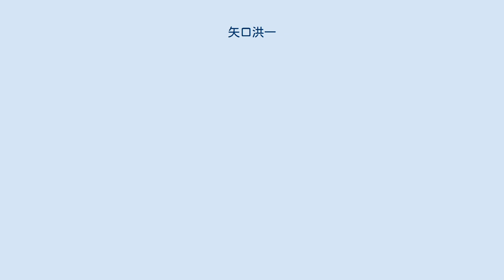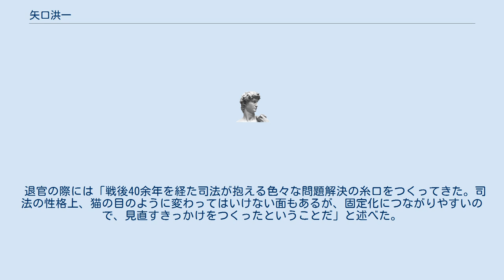矢口洪一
矢口 洪一（やぐち こういち、1920年（大正9年）2月20日 - 2006年（平成18年）7月25日）は、日本の裁判官。
第11代最高裁判所長官を務めた。
父の矢口家治も裁判官。
 裁判官生活の3分の2を法服ではなく背広姿で過ごした人は、矢口以外にはなく、事務総長をはじめ、総務・人事・行政・民事・経理と7局のうち、5局までを経験した。
普通は、この中の1局でも担当すれば、最高裁行政の専門家として重きをなすのだが、矢口の場合は想像を超える最高裁の表裏のすべてに通じていた。
そのため、「ミスター司法行政」の異名を取った。
 熊本水俣病（チッソ）、新潟水俣病（昭和電工）、イタイイタイ病（三井金属鉱業）、四日市ぜんそく（昭和四日市石油・三菱化成・三菱樹脂・三菱モンサント（前記3社は現：三菱ケミカル）・中部電力・石原産業）の四大公害訴訟のときは、民事局長として、被害者の立証の難しさを緩和する理論を提唱し、早期解決に尽力した。
 長官就任の際には「行政や立法は未来を先取りする仕事。司法にも先取りしたい気持ちはあるが、それは必要最小限度」「しかし、決して消極主義ではない。必要があれば毅然と行使」する、「適正、迅速な裁判が永遠の課題」と述べた。
 1988年、竹崎博允判事（当時46歳）を、1989年には山室惠判事（当時42歳）をアメリカ合衆国に派遣、1990年、白木勇判事（当時45歳）をイギリスに派遣し、陪審制及び参審制の調査を行った。
しかし、陪審・参審制度の導入を既定の方針とするのではなく、「究極において司法制度のあり方を決めるのは国民」という立場から、あくまで長期的な検討課題の一つとして位置づけた。
この他、1988年6月に弁護士任官制度の整備、1989年3月に裁判傍聴人メモ解禁（法廷メモ訴訟）、1987年12月に法廷内撮影部分緩和など、国民と司法の距離を縮める必要性、裁判を法曹の専売特許にしてはいけないという思いから、様々な改革を行った。
1989年12月13日の最高裁の裁判官会議で28都道府県にある41支部廃止と2支部新設を決定した（規則改正施行は1990年4月1日から）。
 また、1987年に森林法共有林事件に関して、最高裁大法廷の裁判長として法務大臣権限法の規定により法務大臣が裁判所に対して意見陳述する許可を出した（最高裁大法廷の裁判結果は森林法の共有林分割禁止規定について違憲とする判決）。
 1990年2月に矢口が定年を迎えるときに、後任の最高裁判所長官としては、最高裁判所の経理局長を務め、最高裁判所の新庁舎を建て、最高裁判所判事として4年3ヶ月のキャリアを持つ大内恒夫が有力と見られていた。
しかし、矢口が選んだのは、最高裁判事15人の中で2番目に若い草場良八であり、当時、「13人飛び抜き人事」といわれた。
 1990年2月19日の最高裁の裁判官会議で国籍条項のある中で外国人の司法修習生を「相当と認めた場合」に採用する際に日本の法令順守の誓約書を提出させていたのを1991年採用の45期修習生から廃止することを決定した。
 退官の際には「戦後40余年を経た司法が抱える色々な問題解決の糸口をつくってきた。司法の性格上、猫の目のように変わってはいけない面もあるが、固定化につながりやすいので、見直すきっかけをつくったということだ」と述べた。
 2003年には「最高裁は実は違憲立法審査権を持った時から、もはや単なる司法機関ではなくなったのです。ある意味では政治機関です。そうした意味合いから、誤解を恐れずに言えば、長官は広い意味で政治家でなくてはならないと思います」と述べている。
 死後、従二位に昇叙された（生前の位階は海軍法務大尉時代の正七位）。